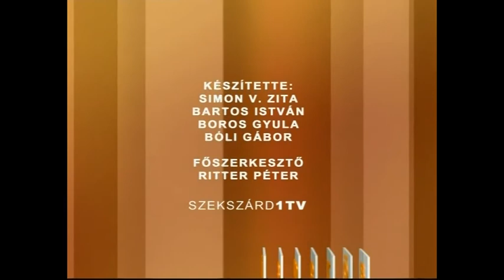ismeros schubert peter 2003. Archívum